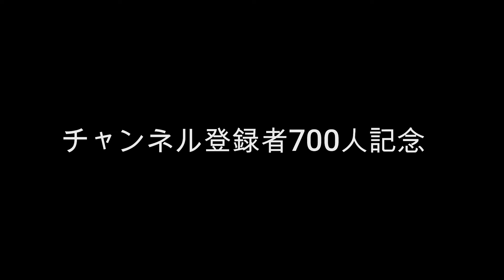【チャンネル登録者数700人記念】神姫バスPV NO 61「僕らの永遠 兵庫の地で95年 ～オレンジのバスは今日も走る～」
お待たせしました！！いや、待たせすぎかもしれませんね…(苦笑)
ようやく完成いたしました！
当初600人記念を制作していたのですが、制作している間に700人超してしまいましたw(本当にありがとうございますm(__)m)
ということで、700人記念です(笑)
このために素材をひたすら集めてきました。
100人記念は信号機、200人記念は神姫バス、300,400,500,600と飛んで700人記念ですｗ(いや飛びすぎでしょｗ)